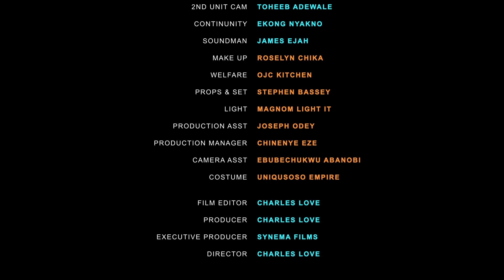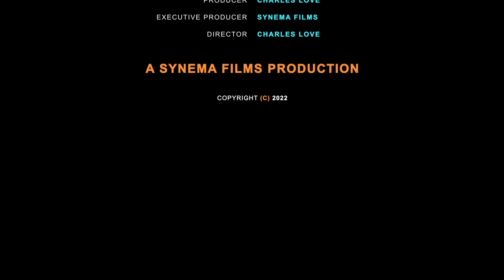WHEN LOVE IS PERFECT ~MAURICE SAM, UCHE MONTANA, IK OGBONNA 2024 LATEST NIGERIAN AFRICAN MOVIES